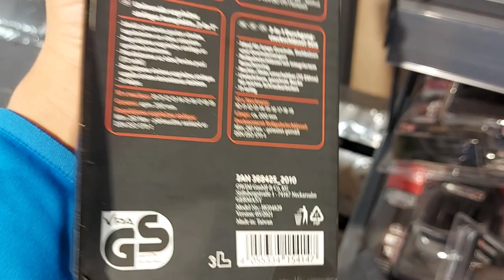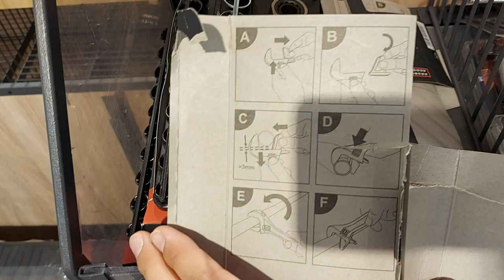SHORT Presentation PARKSIDE 3-in-1 adjustable wrench, 11 pieces UNBOXING (Lidl Socket size: 10 - 19)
Features:
Product description
adjustable wrench ideal for long threads, assemblies and threaded rods
with integrated ratchet
right / left switchable (72 teeth)
Reversible serrated jaw for light work
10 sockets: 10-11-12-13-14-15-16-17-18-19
11 items
Material of execution
steel
Libra
about 322 g